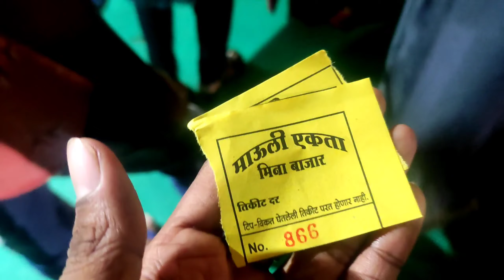Chandrapur Utsav Mela 2021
Chandrapur Utsav Mela